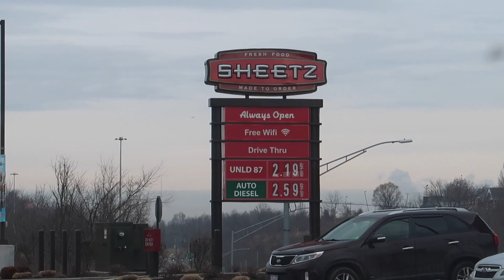Twins Fun Outing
Sage & Poppy finally get out of the house!